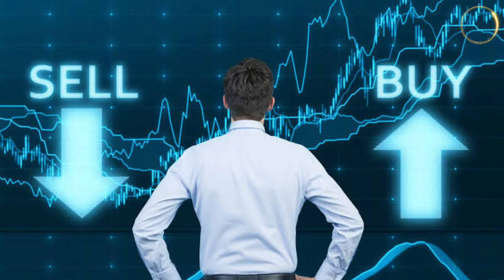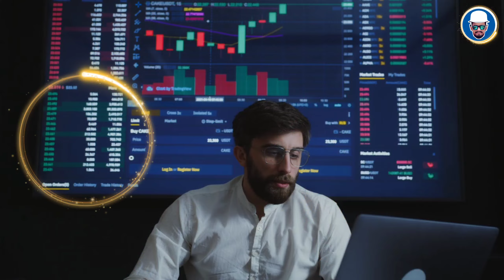शेयर मार्केट म्हणजे काय ? What is Share Market in Marathi | Part 01 | Tech Marathi